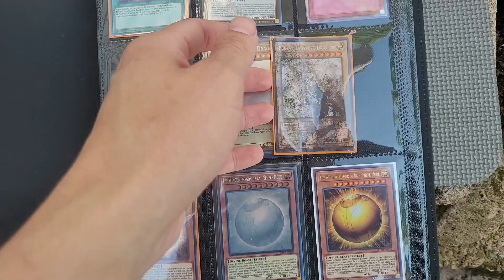YU-GI-OH! GHOST RARE DESTRUCTION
YOU ALL VOTED AND NOW THE DESTRUCTION OF THE BLUE EYES GHOST RARE!
CHECK OUT THE INSTAGRAM, DISCORD, AND TWITTER. wait... on second thought dont look at my twitter.

Hang out with me and the community on my discord.

Here are the links to follow.

THIS WEEKS FEATURED MATCH IS PUNK VS ENDLICH
YU-GI-OH!  AND LIVE TWIN / EVIL TWIN YU-GI-OH!